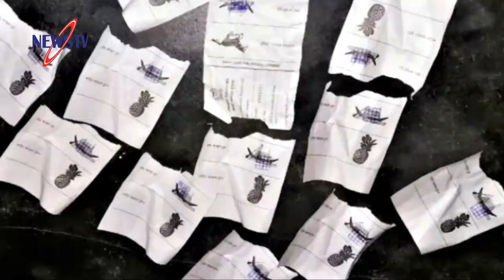খালেদা জিয়া আবারো সিসিইউ'তে! নির্বাচন আইসিইউতে: মাহবুব তালুকদার! বিএনপির সাংসদ হারুনের ওয়াকআউট